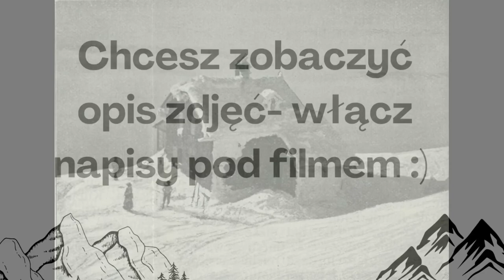Beskid Żywiecki na starej fotografii [Archiwalne zdjęcia]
Beskidy Żywiecki na starej fotografii.  Beskid Żywiecki zachwycał również kilkadziesiąt lat temu. Mieszkańcy regionu i nie tylko wędrowali górskimi szlakami, gdzie znajdowali ciszę, spokój oraz piękne widoki. Fascynowała ich przyroda, a także roztaczające się stamtąd fantastyczne krajobrazy. Utrwalano je na zdjęciach, które chociaż pozbawione są koloru, to i tak oddają wspaniały klimat gór.

Beskid Żywiecki – drugie co do wysokości (po Tatrach) pasmo górskie w Polsce. Należy do Zewnętrznych Karpat Zachodnich, a w ich obrębie do Beskidów Zachodnich. Przebiega przez niego Wielki Europejski Dział Wodny między zlewiskami Morza Bałtyckiego i Morza Czarnego.

Topografia
Według Jerzego Kondrackiego, autora regionalizacji fizycznogeograficznej Polski w granicach Polski do Beskidu Żywieckiego należą dwie izolowane części, które łączą się z sobą na terenie Słowacji:
• część zachodnia, czyli właściwy Beskid Żywiecki, zwany Beskidem Orawsko-Żywieckim, w granicach Polski ciągnący się od Przełęczy Zwardońskiej po przełęcz Głuchaczki,
• część wschodnia, do której należą:
- Pasmo Babiogórskie obejmujące masyw Babiej Góry wraz z Pasmem Policy,
- Działy Orawskie,
- Pasmo Orawsko-Podhalańskie.

Do najwyższych szczytów Beskidu Żywieckiego należą:
1. Babia Góra (Diablak) – 1725 m
2. Gówniak 1617 m
3. Pilsko – 1557 m
Inne wyższe szczyty to: Mała Babia Góra (Cyl, 1515 m), Kępa (1521 m), Polica (1369 m), Sokolica (1367 m), Romanka, 1366 m), Munczolik (1356 m), Palenica (1338 m), Lipowski Wierch (1324 m), Rysianka (1322 m), Czyrniec (1318 m), Cyl Hali Śmietanowej (1298 m), Boraczy Wierch (1244 m), Złota Grapa (1242 m), Okrąglica, 1239 m), Wielka Racza (1236 m), Wielka Rycerzowa (1226 m).

Materiały pochodzą z NAC.

Zapraszamy na inne propozycje na kanale @latwepodroze